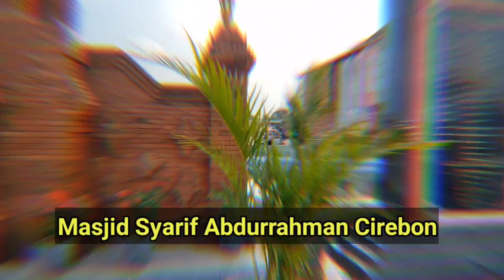Habis Ziarah qubur di Sunan Gunung jati mampir ke Masjid Syarif Abdurrahman